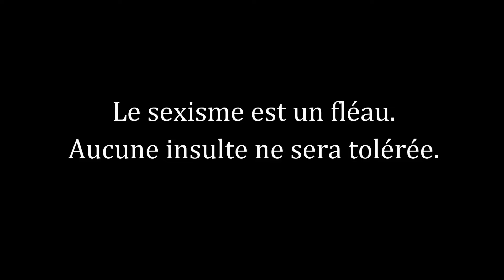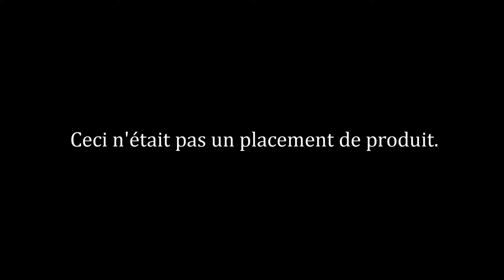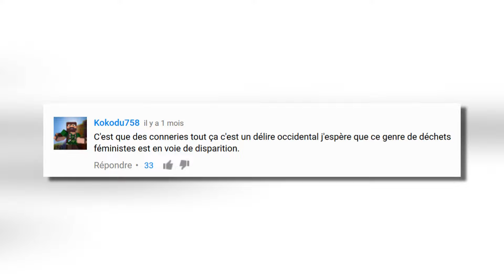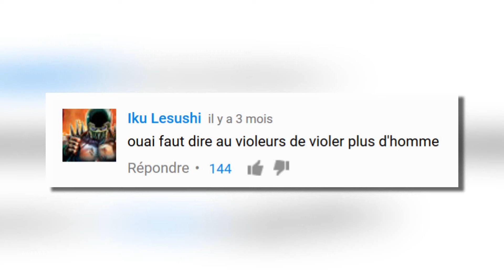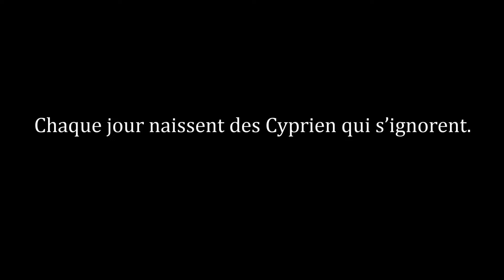[MON AVIS SUR…] LE BÂCHAGE DE MARION SECLIN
Autant, faire une vidéo pour chier sur Marion Seclin, y’a aucun problème, autant, faire une vidéo pour la défendre publiquement, là, personne n’a le courage.

Très bien, je m’y colle.

Sources :

# Vidéos
- TesFéministeMais... tu suces ? (Marion Seclin) – madmoiZelle.com
- TasÉtéHarceléeMais... t'as vu comment t'étais habillée ? – madmoiZelle.com
- Ace Ventura en Afrique – Steve Oedekerk

# Bande-son
- Outlaw Theme – Shrek 2 (jeu vidéo)
- Careless Whisper – George Michael
- The Female Titan – L’Attaque des Titans
- The Star Festival – Super Mario Galaxy
- Everyday Fantasy – Katawa Shoujo
- Trace ta route – Le sanglot des cigales
- Ridin’ – Chamillionaire (feat. Krayzie Bone)
- Aladdin – John Musker & Ron Clements
- Destiny Islands – Kingdom Hearts
- Opening Credits – The Wolf Among Us
- Wiosna – Katawa Shoujo
- Star Wars, épisode I : La Menace fantôme – George Lucas
- Le Viol – La Serpillère